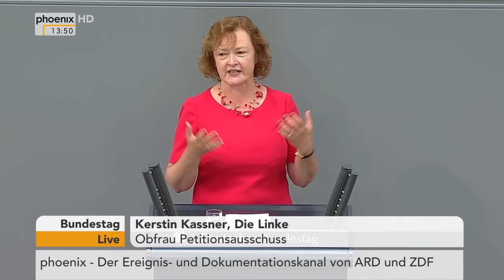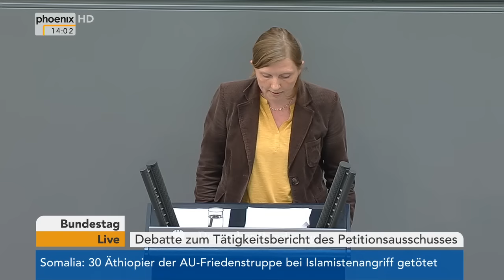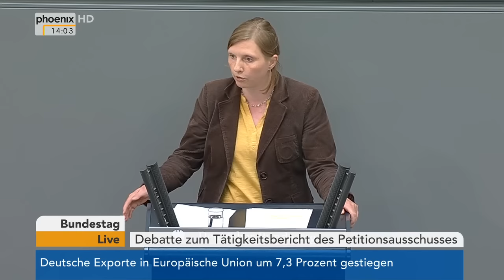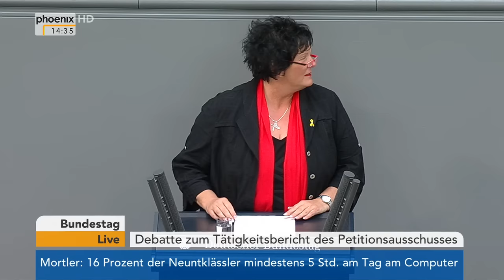Bundestag: Debatte zum Tätigkeitsbericht des Petitionsausschusses am 09.06.2016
Der Bundestag debattiert in seiner Sitzung am 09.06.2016 über den Tätigkeitsbericht des Petitionsausschusses.

Im Rahmen der Debatte reden:

- Kersten Steinke, Vorsitzende Petitionsausschuss (Die Linke)
- Christel Voßbeck-Kayser, Mitglied Petitionsausschuss (CDU)
- Kerstin Kassner, Obfrau Petitionsausschuss (Die Linke)
- Sarah Ryglewski, Mitglied Petitionsausschuss (SPD)
- Corinna Rüffer, Obfrau Petitionsausschuss (B'90/Grüne)
- Antje Lezius, Mitglied Petitionsausschuss (CDU)
- Birgit Wöllert, Mitglied Petitionsausschuss (Die Linke)
- Martina Stamm-Fibich, Mitglied Petitionsausschuss (SPD)
- Beate Müller-Gemmeke, Sprecherin für ArbeitnehmerInnenrechte (B'90/Grüne)
- Iris Eberl, Mitglied Petitionsausschuss (CSU)
- Heidtrud Henn, Mitglied Petitionsausschuss (SPD)
- Gero Storjohann, Stellv. Vorsitzender Petitionsausschuss (CDU)
- Stefan Schwartze, Sprecher für Petitionen (SPD)